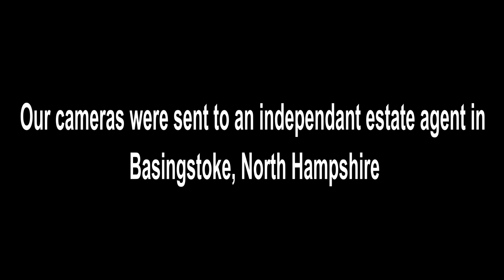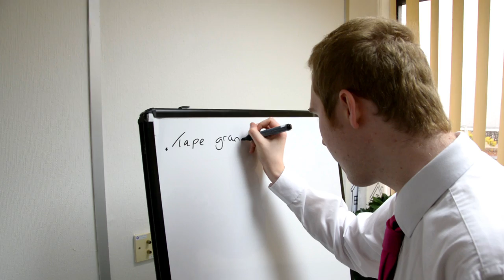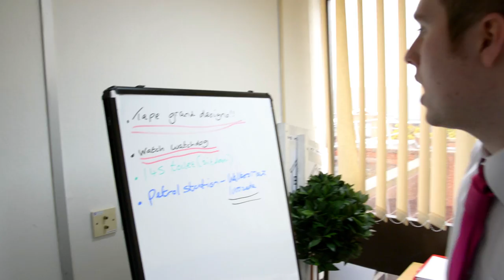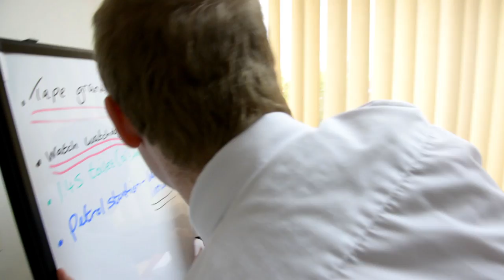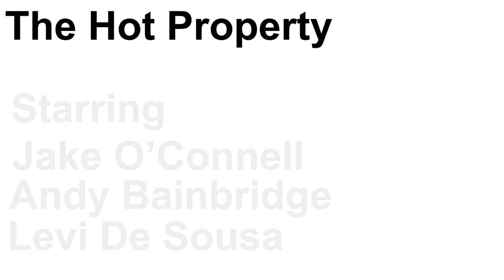The Hot Property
For best viewing watch in 1080p

The Hot Property-Pilot

From the creators of the original hot property webisodes comes the full length pilot episode, featuring both Colin Hackwood and Jed Cohen in the breakneck world of real estate. Belt up, strap in and sit straight for The Hot Property feature length pilot.

Written and produced by Jordan Garwood and Andy Bainbridge

Starring Andy Bainbridge, Jake O'Connell, Levi De Sousa and Nathan Nicol